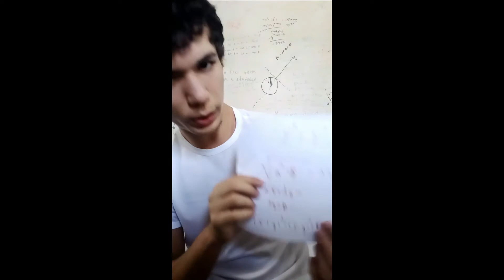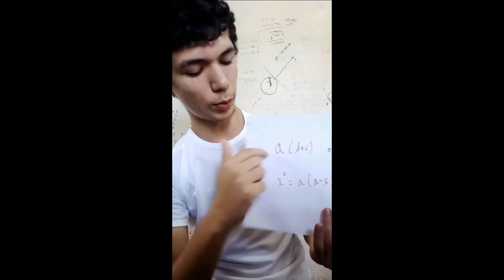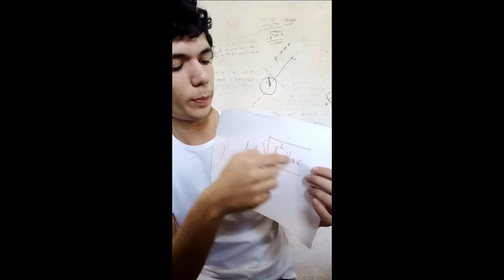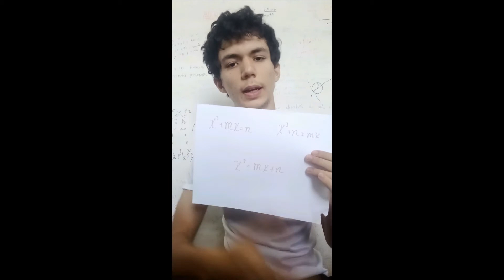Una historia con batallas y tragedias.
Les haré una síntesis histórica de las ecuaciones y como se fueron encontrando sus métodos de solución.
 Este video es especial por el día de Pi y se relaciona con videos que serán emitidos próximamente en los canales de mis colegas   Benjamín:
 Vayan a darle apoyo y vean sus videos, que son muy interesantes.